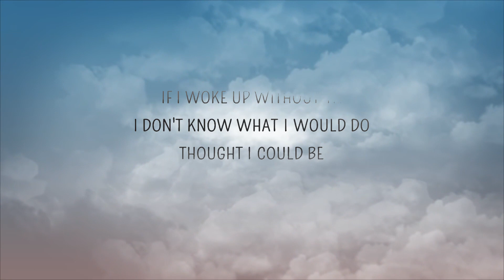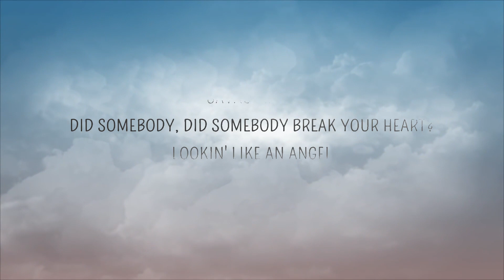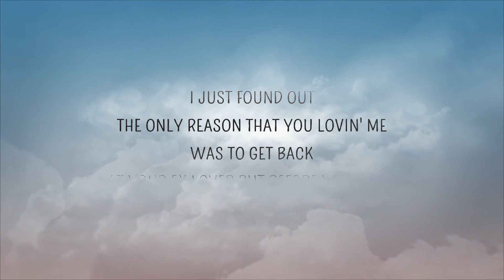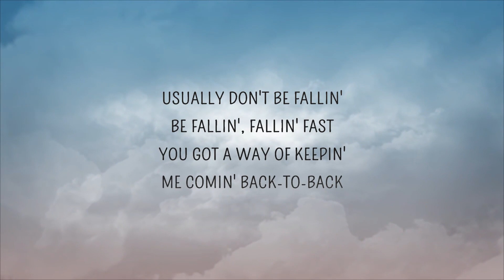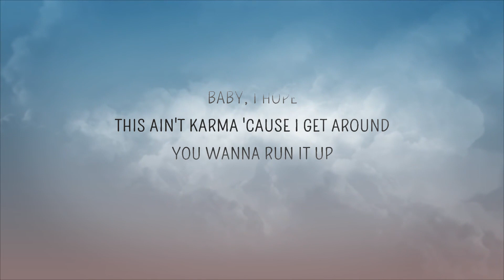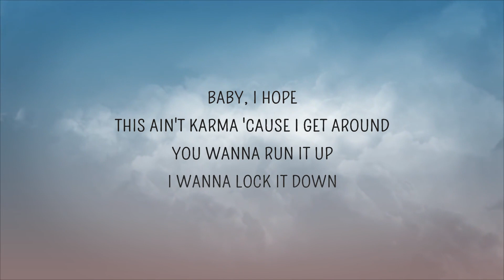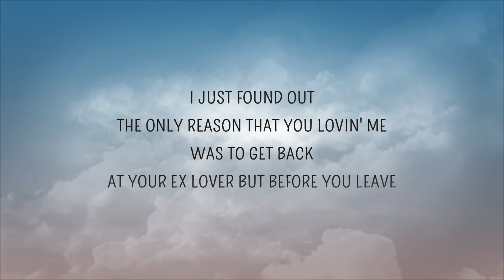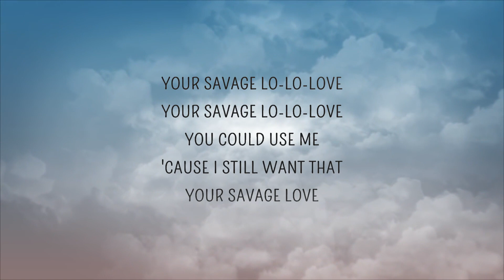Jason Derulo - Savage Love (Lyrics) Ft. Jawsh 685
Follow Jawsh 685

Savage love
685, baby

You could use me 'cause I still want that

Ooh la-la-la-la
You could use me
Ooh la-la-la-la
Baby

Follow Jawsh 685

Savage love
685, baby

If I w